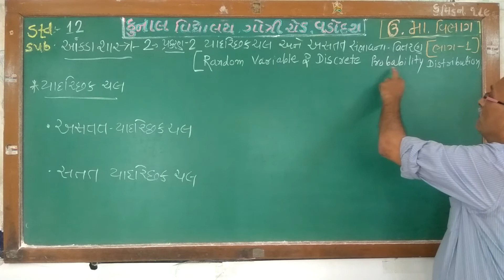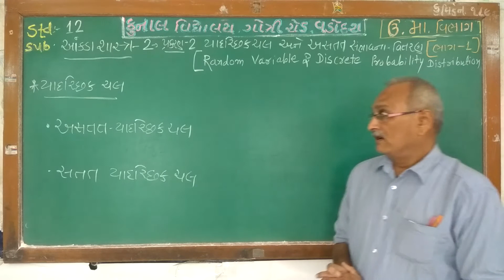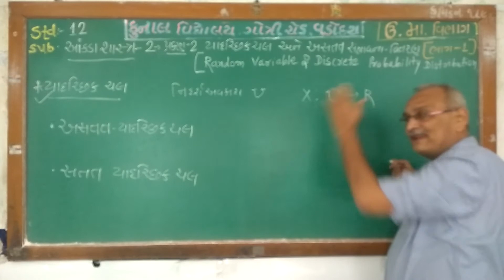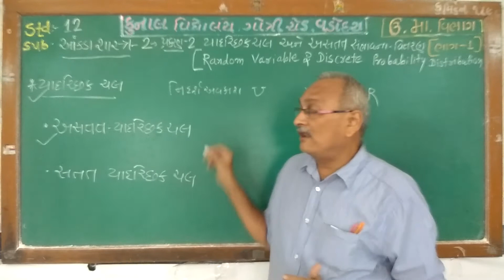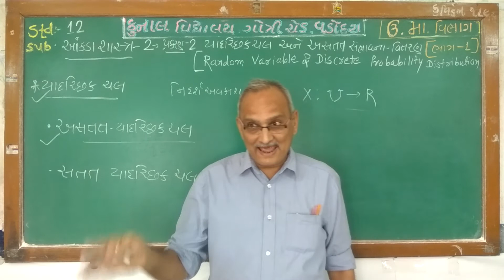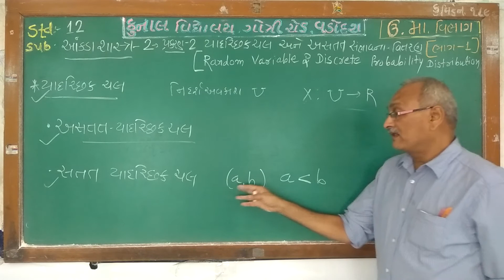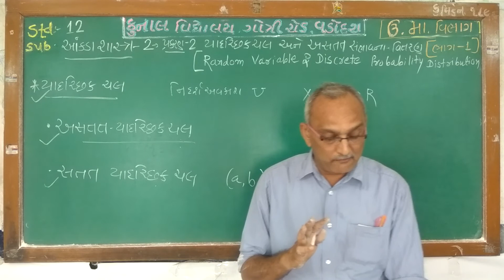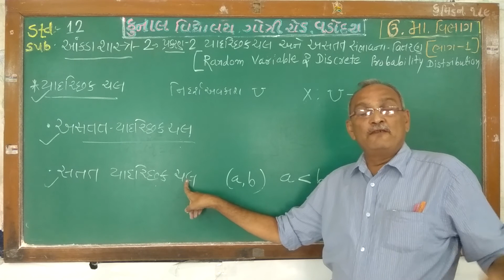STD -12/STATISTICS - 2/CHAPTER – 2/ PART – 1/GUJARATI MEDIUM/ KUNAL VIDYALAYA, GOTRI ROAD, VADODARA.